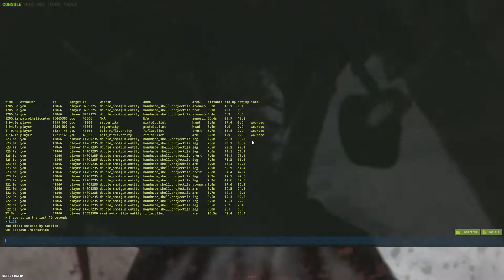Rust Solo Play-Through Series - Wipe 10 - Episode 14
This is Episode 14 of Wipe 10 of my Rust Solo Play-Through Series. This Wipe will be 25 episodes in total uploading daily Monday-Friday for five weeks. Thank you all for the watching, giving feedback, and supporting!